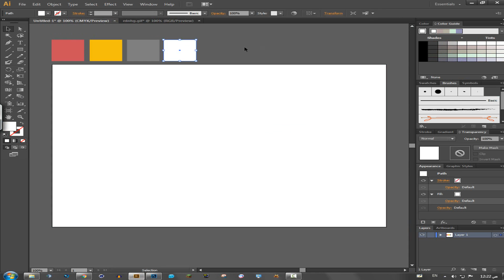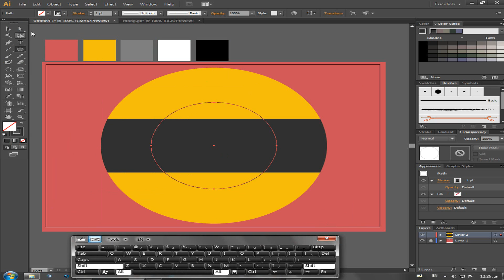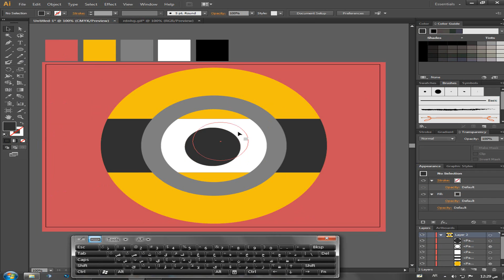Speed Art|Minions Eye|Mohamed Osama